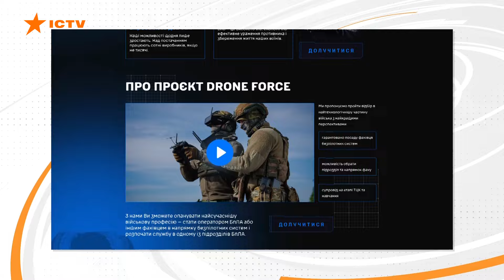ПОКРОВСЬК 🛑 Росіяни ВДАРИЛИ ІСКАНДЕРАМИ – ПОСТРАЖДАЛО 40 ЛЮДЕЙ | Новини Факти ICTV за 24.06.2024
00:00 – Початок
00:10 – Обстріли Донеччини: росіяни вдарили по Покровську Іскандерами 24.06.24
00:59 – На Харківщині двоє цивільних підірвалися на міні в авто. Наслідки ударів по області 22–23 червня
02:04 – Удар по Одесі 24.06.24: є постраждалі, ударною хвилею пошкоджено житлові будинки
04:25 – Лиманський напрямок: як працюють артилеристи 67 ОМБр
09:07 – 25 червня Україна розпочне переговори про вступ до Євросоюзу
10:09 – Ситуація в енергетиці: карта споживання електроенергії
11:02 – В Україні запустили проєкт відбору та підготовки пілотів БпЛА DroneForce: як потрапити до військ
14:11 – Кінець